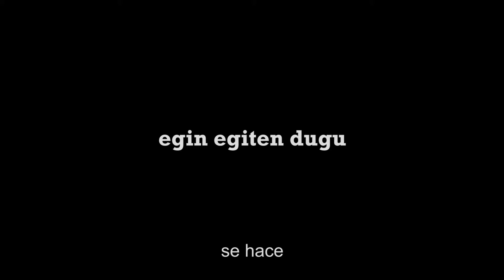Emakunde - Berdintasun eza ez da berez sortzen, egin egiten dugu (azpitituluak)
Posible dugu aldatzea. Egin dezagun berdintasuna